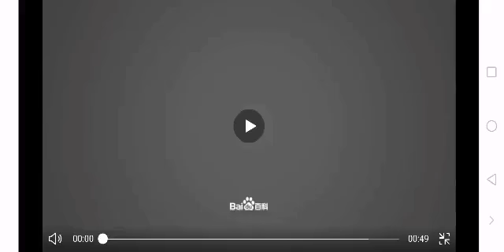Shandong Polytechnic Institute shandong province jinan city /china.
Traffic signal.